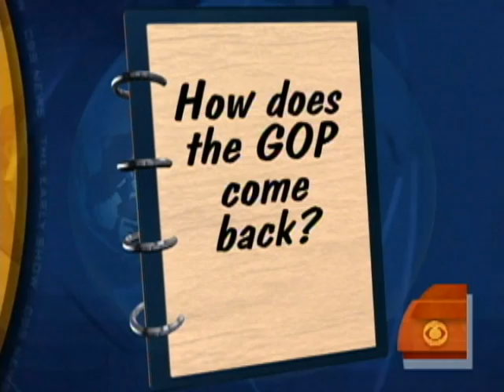How Does GOP Make A Comeback?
In a new series called "The Early Line," "New York Observer" columnist Steve Koranki, GOP strategist Leslie Sanchez, and "U.S. News and World Report's" Mort Zuckerman discuss the Republican party.